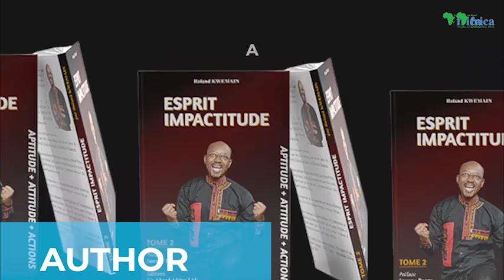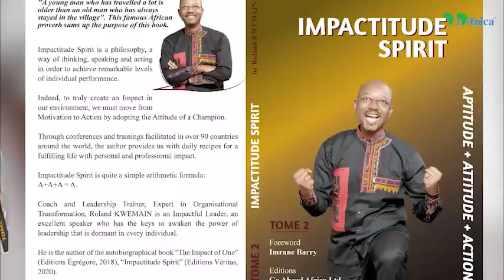WHAT IT TAKES TO BECOME A WINNER IN 2023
In this video 📽📺, we explore the essential qualities and habits that are necessary to become a winner in 2023⏳. From setting clear goals to maintaining a growth mindset, we delve into the strategies and practices that can help you achieve success in the upcoming year. Whether you're pursuing personal or professional goals, this video provides actionable insights to help you thrive in 2023 and beyond.

We have a whole continent to build!